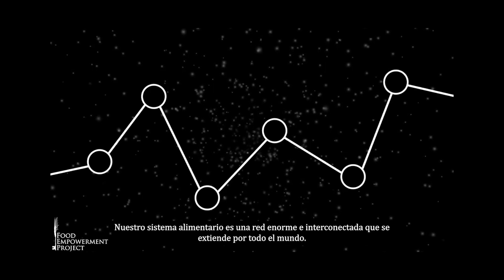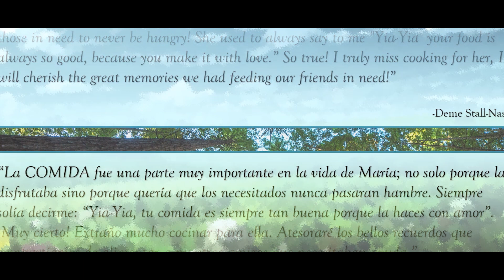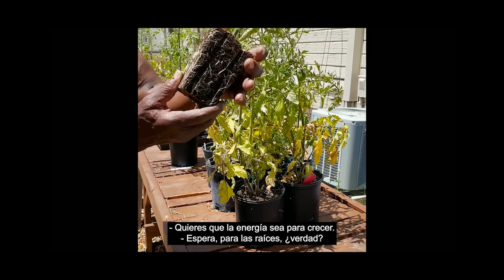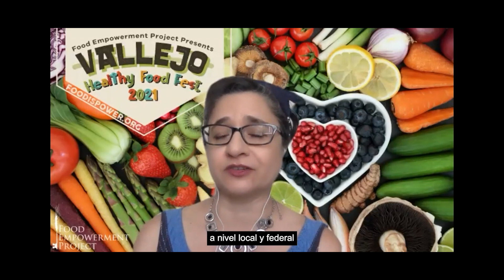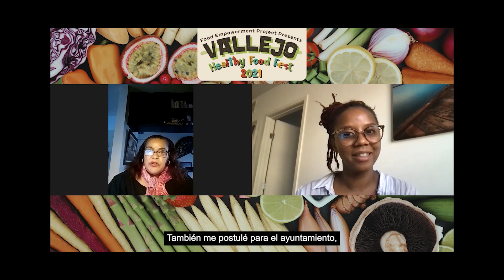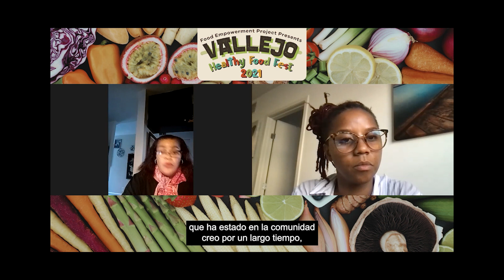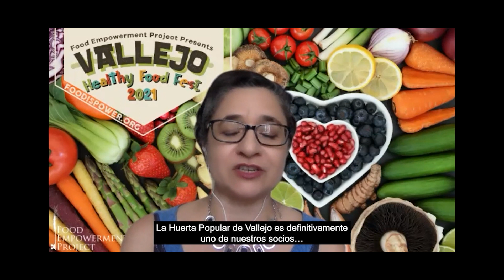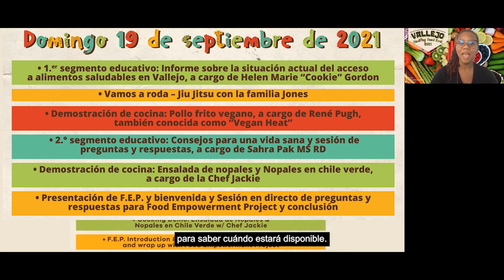Festival de Alimentos Saludables de Vallejo (Semana 1)